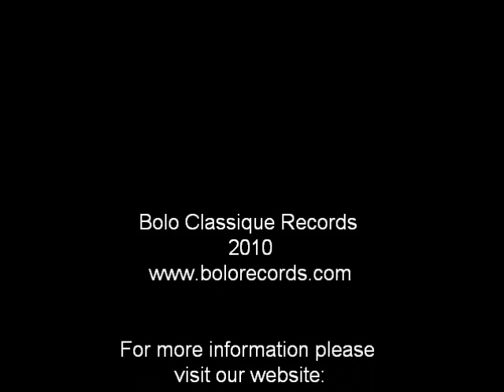Rachmaninoff - Spring waters - cello/piano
Eugene Osadchy, cello and Anastasia Markina, piano